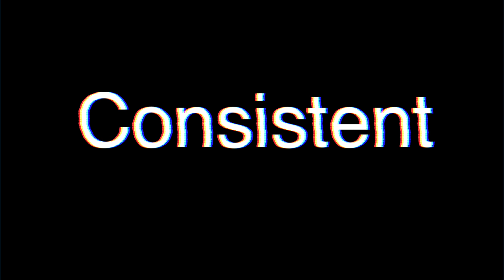Youtube Tips!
This video explains some youtube tips to gain subscribers and get your watch time views up.